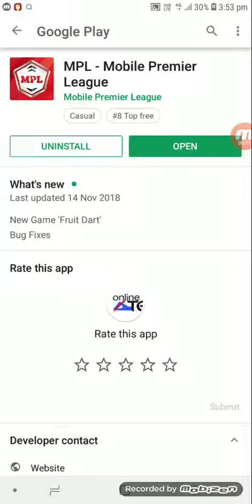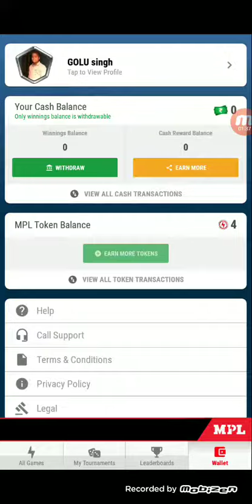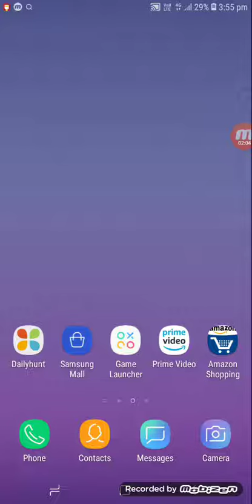1000 sa 5000 tak Pasi kasi kamaya💥💥💥